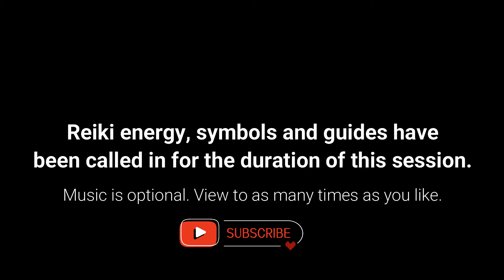Reiki Energy for ALLERGIES AND HAY FEVER RELIEF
Reiki energy healing to relieve indoor and outdoor allergies and hay fever symptoms. Music has been added for additional support.

💸 *SUPER THANKS*

Reiki energy has been sent through space and time by a certified Usui reiki master practitioner, so you will find this energy healing when you need it most.

*S E S S I O N*
Some may experience subtle energy moving through the body, feel hot or cold sensations, vibrations, tingling, pulsations, or nothing at all. Reiki energy healing always has your interest at heart and works in the best way possible for where you are at. Afterward, drink water and be gentle with yourself. You might notice it may bring some things up for you as things shift.

V I D E O  R O Y A L T Y - F R E E:
J. Wells Kara